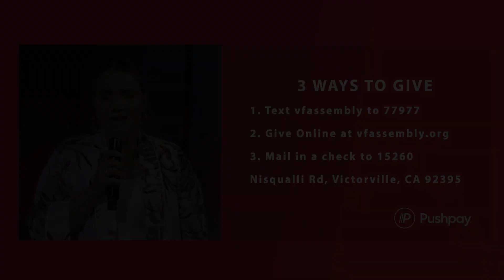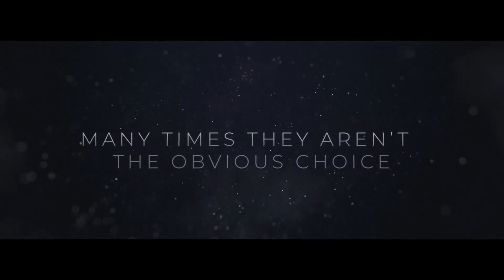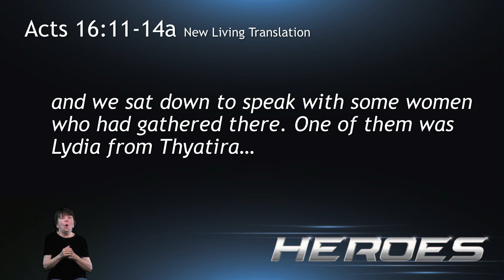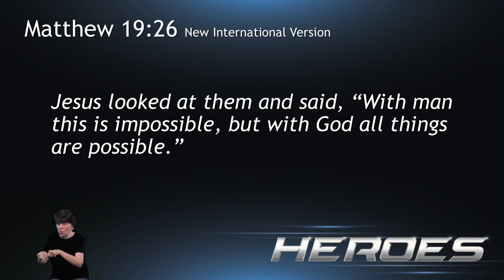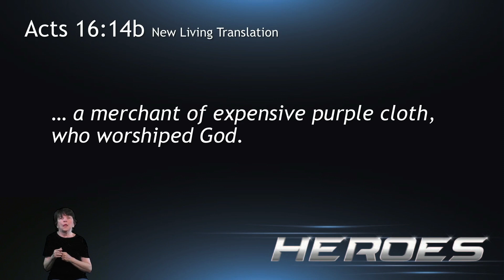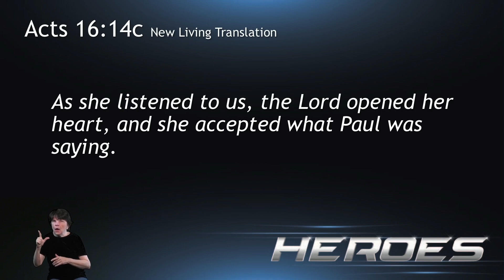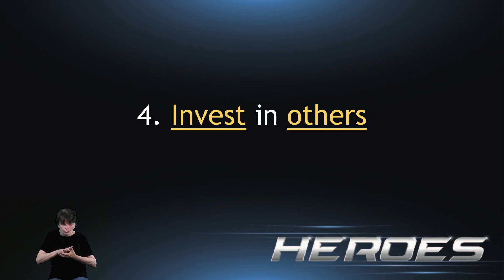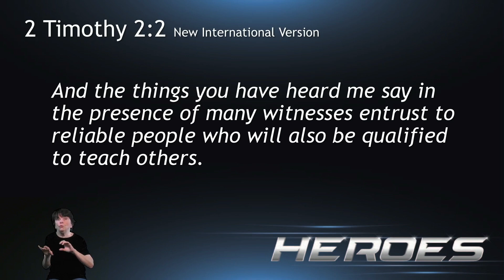Heroes Part 4